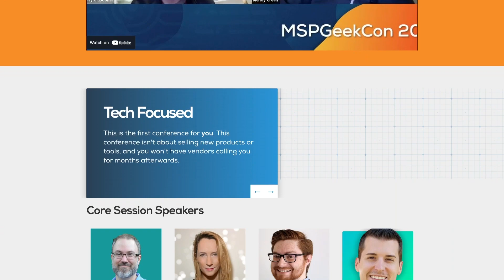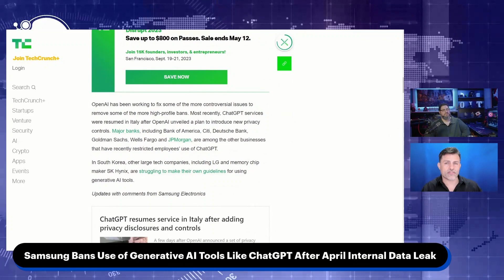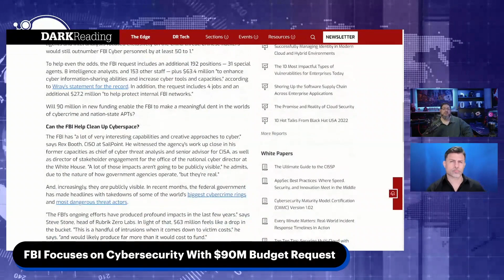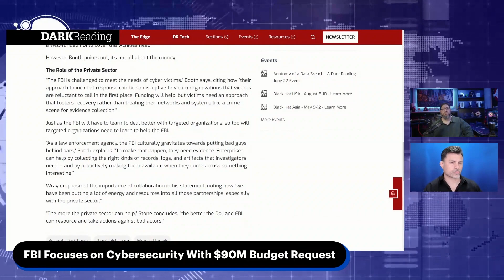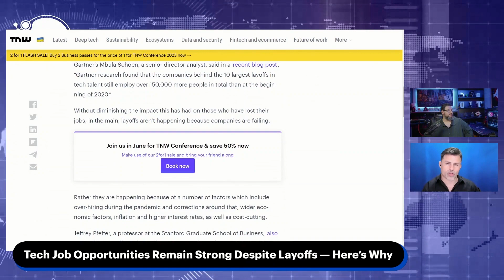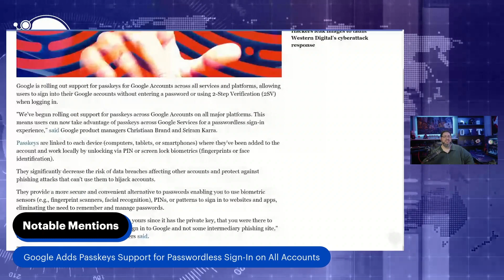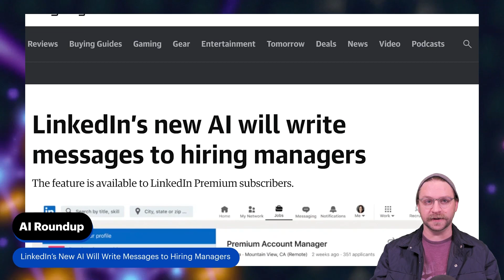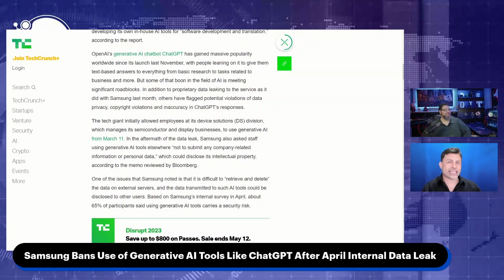MSP Dispatch 5/5/23: Samsung Bans ChatGPT, FBI's Cybersecurity Focus, Strong Tech Job Opportunities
Hosted by: Tony Francisco and Ray Orsini

On this episode of MSP Dispatch we cover, Samsung banning the use of Generative AI tools like ChatGPT after internal data leak, FBI focuses on Cybersecurity with $90M budget request and how tech job opportunities remain strong despite layoffs.

MSPGeekCon:

Story Links:
Samsung Bans Use of Generative AI Tools Like ChatGPT After April Internal Data Leak
Tech Job Opportunities Remain Strong Despite Layoffs — Here’s Why

Notable Mentions:
T-Mobile Experiences Yet Another Data Breach
Google Adds Passkeys Support for Passwordless Sign-In on All Accounts
IBM Plans To Replace 7,800 Jobs With AI Over Time, Pauses Hiring Certain Positions

Community Events:
5/9 @ 1:00 pm ET | Tradecraft Tuesday: DFIR Core Concepts Presented by Huntress
5/9 - 5/10 In Person Event | ChannelPro SMB Forum: Chicago, IL
5/10 In Person Event | Next Gen MSP Local: Hartford, CT
MSP Media Network:
ICYMI |  AI Roundup Ep. 9 - The Great AI Arms Race: Can We Survive the Onslaught?
5/5 @ 5:00 pm ET | 38 at 38 Ep. 12 Mother’s Day Special featuring Karyna Ramos
Tuesdays and Fridays @ 10:00 am ET | MSP Dispatch Presented by The MSP Media Network

0:00 Teaser
0:45 Intro Banter
3:53 Samsung Bans Use of Generative AI Tools Like ChatGPT After April Internal Data Leak
9:06 FBI Focuses on Cybersecurity With $90M Budget Request
15:16 Tech Job Opportunities Remain Strong Despite Layoffs — Here’s Why
20:19 Notable Mentions
22:51 AI Roundup
24:05 Community Feedback
24:32 Community Events
25:58 Sign-off
38:23 Outtakes